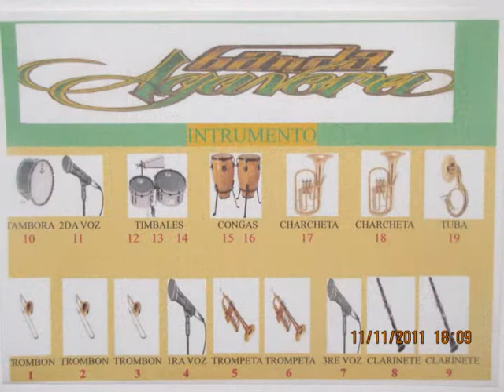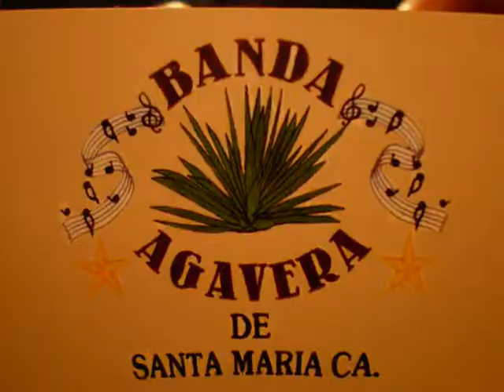PRESENTACION BANDA AGAVERA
SEGUNDA PRESENTACION DE LA BANDA AGAVERA
PARA CONTRATACIONES 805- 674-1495 OR 260-9240